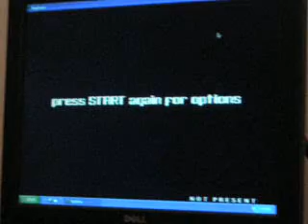Me playing Stepmania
This is me playing AAA on Stepmania. it's one of my favorite songs =)